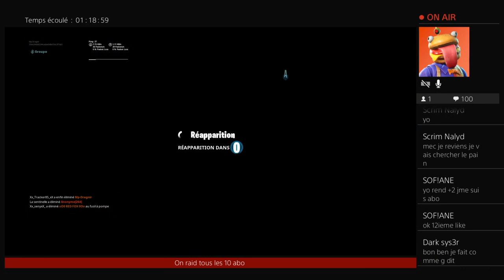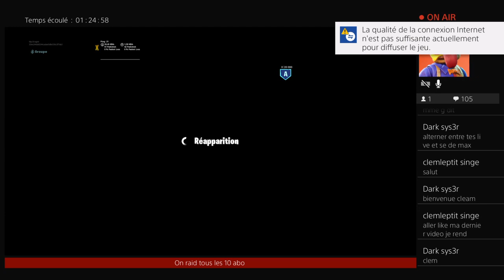Live fait ta pub je rend + 2